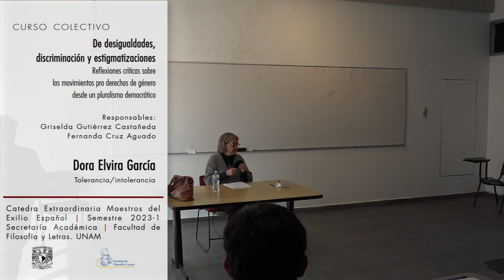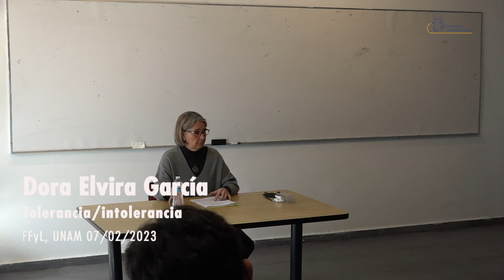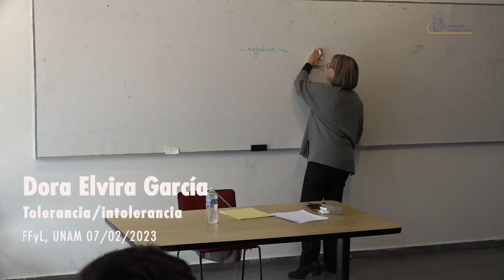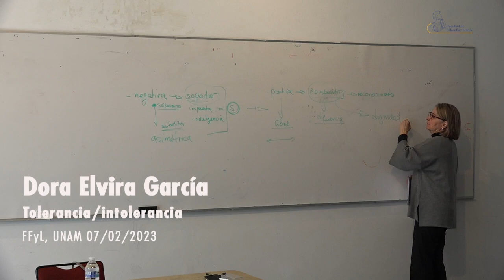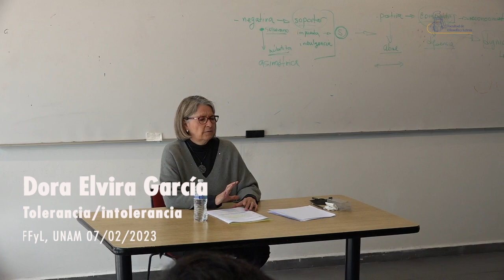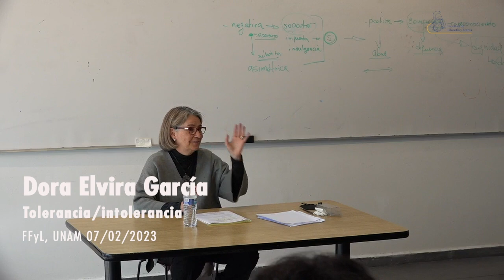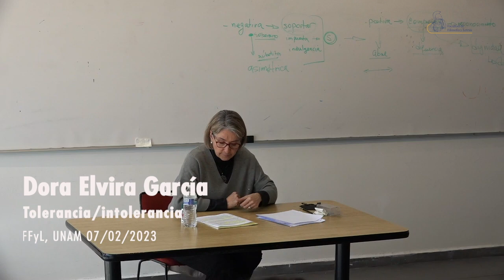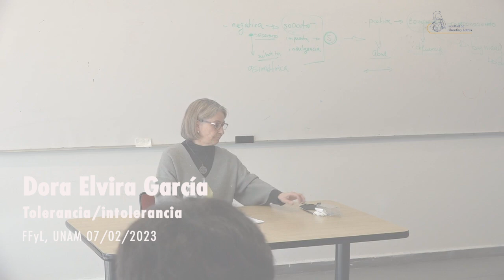Tolerancia/intolerancia, sus distintas acepciones. Dora Elvira García. 07/02/23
Tolerancia/intolerancia, sus distintas acepciones
Dora Elvira García
07 de febrero de 2023

Semestre 2023-2
Curso colectivo.